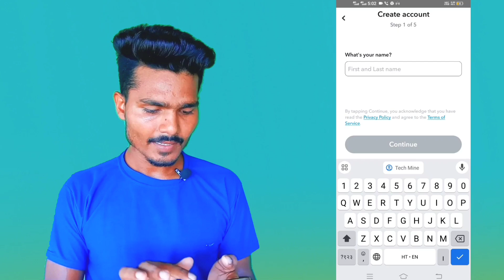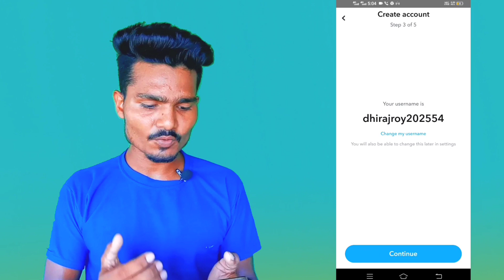How to Create Snapchat Account 2024 | Snapchat account kaise banaye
Snapchat Account kaise banaye without phone number,
Snapchat Account kaise banaye kare,
Snapchat Account kaise banaye how to create snapchat Account snapchat id,
How to create snapchat Account without phone number and email,
How to create snapchat Account with email,
how to create snapchat Account another phone,
how to create snapchat Account2024